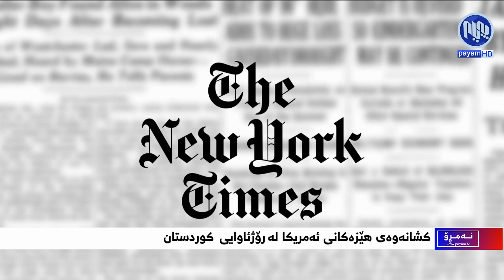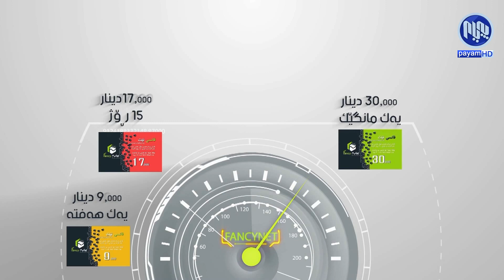ئەمڕۆ - کشانەوەی هێزەکانی ئەمریکا لە رۆژئاوای کوردستان